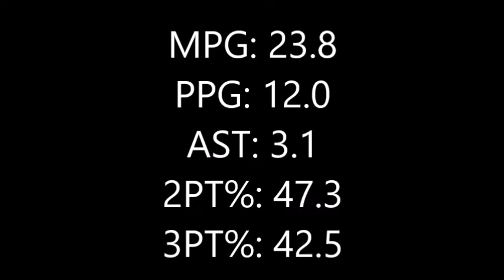R.j. Price - Germany Pro A 2016/2017 Highlights